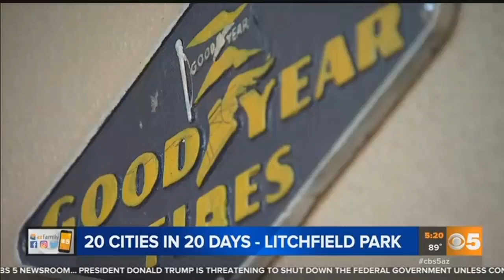20 Cities in 20 Days: History of Litchfield Park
The City of Litchfield Park may be small but the 5,700 people who live there are big in pride, especially when it comes to how this town got its start.